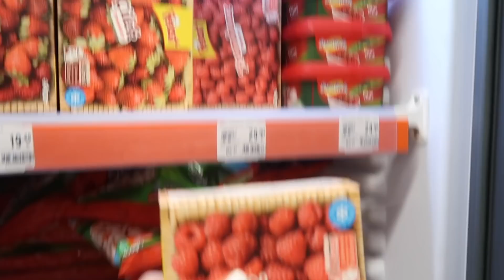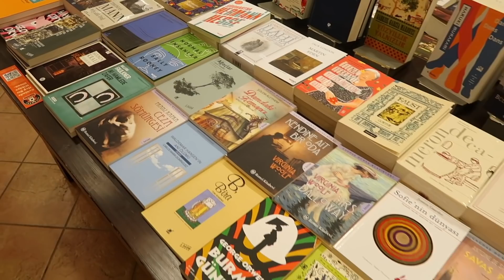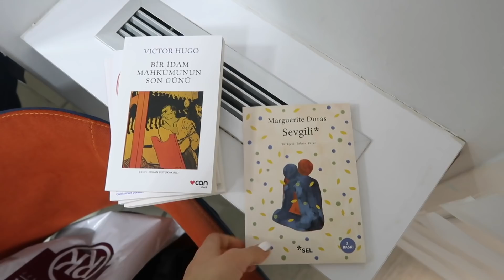BENİMLE 2 GÜN | pilates, lazer, kitapçı, market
Keyifli İzlemeler!

Bookstagram: @usengencanli
Goodreads: @usengencanli
Tv Show Time: @usengencanli
Dolap: @usengencanli

Kullandığım kamera: Canon PowerShot G7X Mark II
Kullandığım edit programı: Final Cut Pro

20 yaşındayım.
Yeditepe Üniversitesi Üniversitesi'nde, Beslenme ve Diyetetik İngilizce okuyorum.
Burada dizi/film/kitap/diyet/spor/günlük vloglarımı paylaşıyorum.